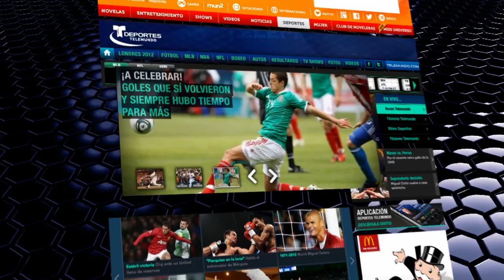José de la Torre habla antes del partido ante Panamá | Deportes Telemundo | NBC Deportes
Video Oficial de Telemundo NBC Deportes. Sammy Sadovnik con las últimas noticias de los equipos de México y Panamá, además de las palabras de José de la Torre, antes del partido en el cuál irán por3puntos en el hexagonal CONCACAF.